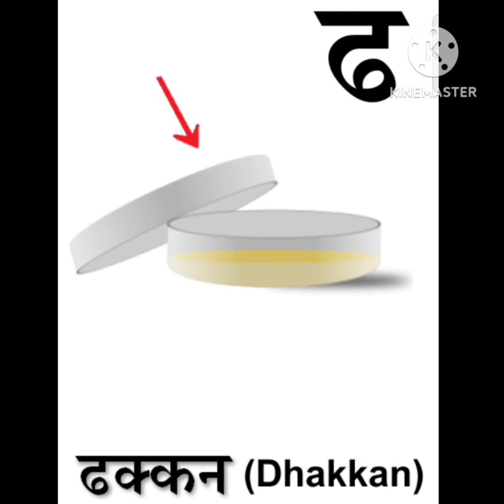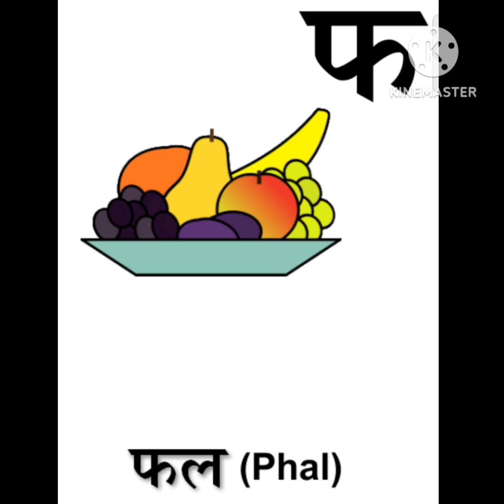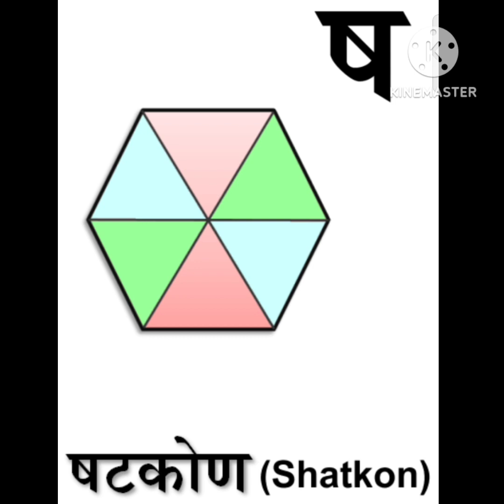अ से अनार आ से आम क से कबूतर ख से खरगोश, hindi barnamala abcdefg ABCD a to z a for appleअ से अनार